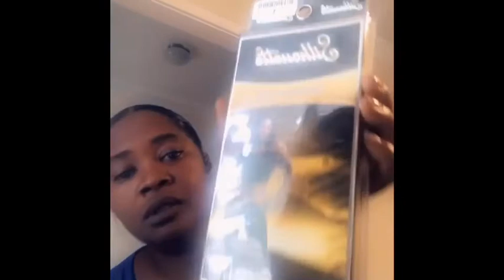EXTENDED SLEEK PONYTAIL/ RUBBERBAND METHOD